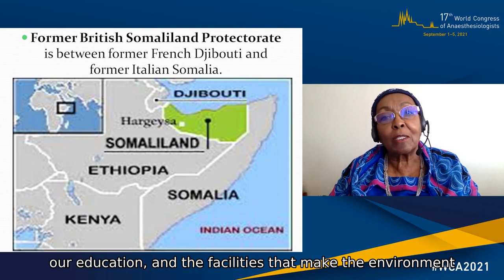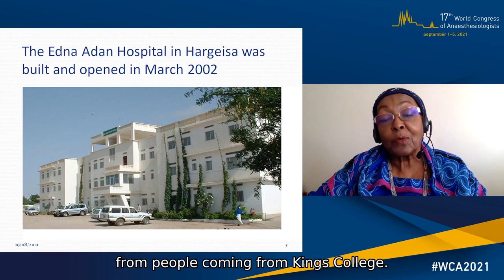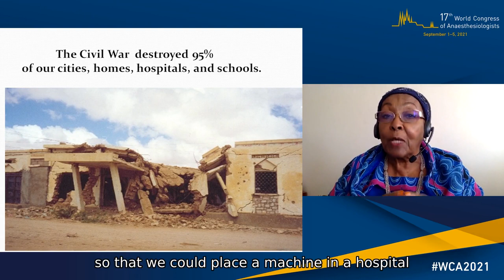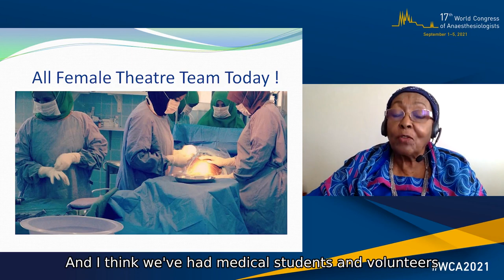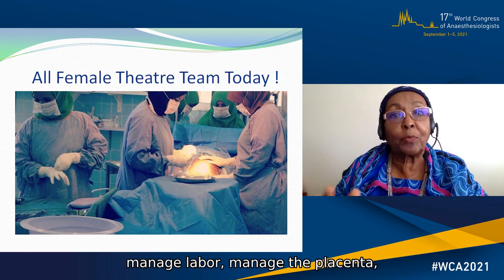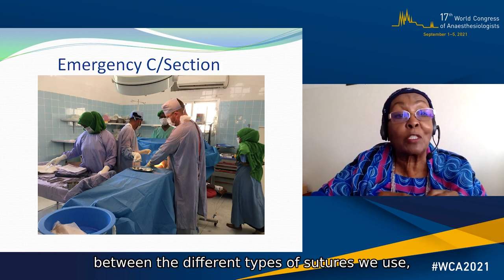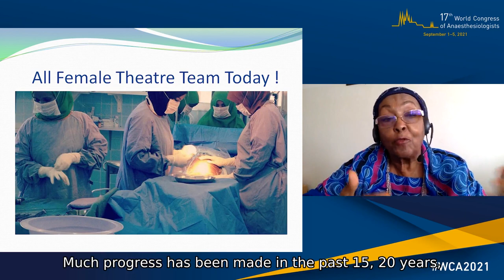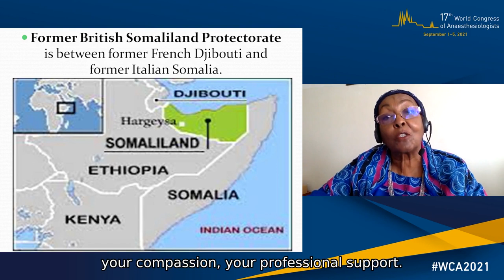Transforming Healthcare In Somaliland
Presentation given at the 17th World Congress of Anaesthesiologists by Edna Adan Ismail